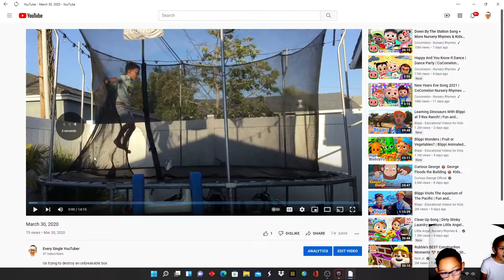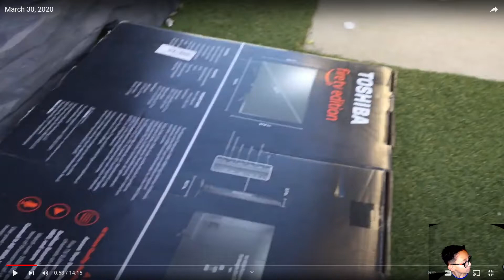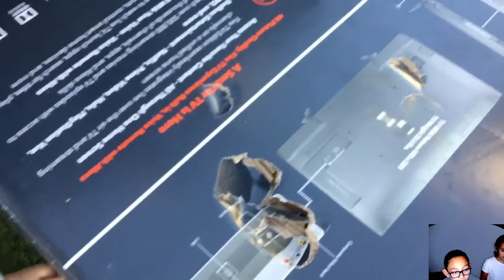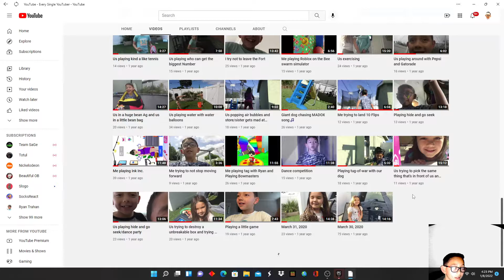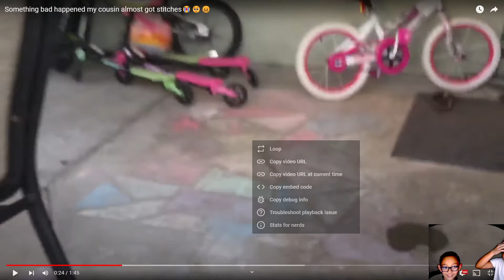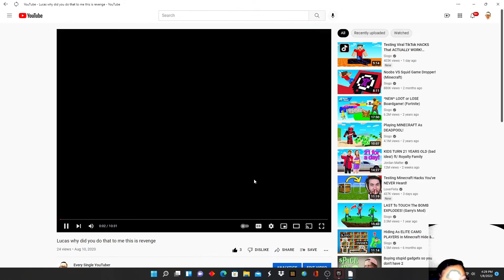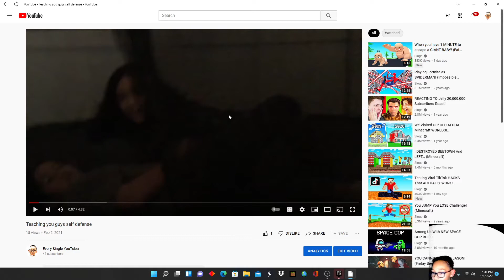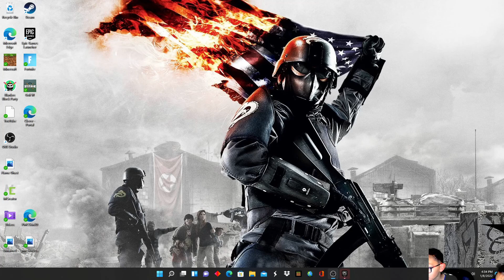2021 rewind happy new year every one